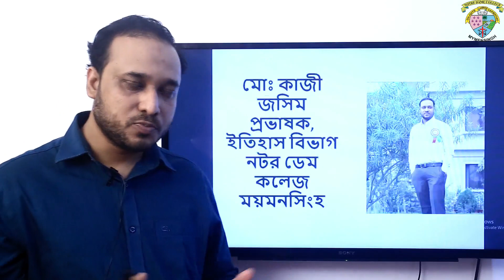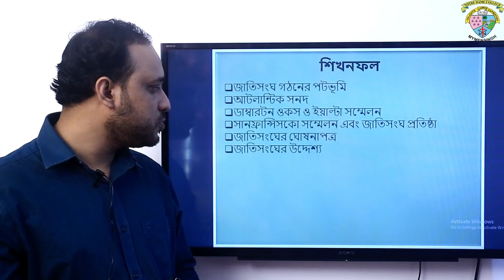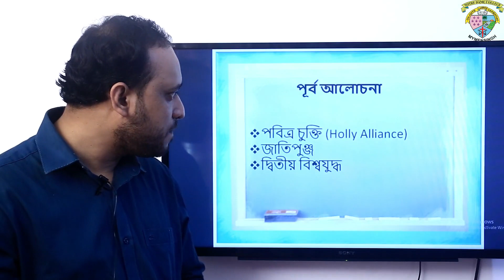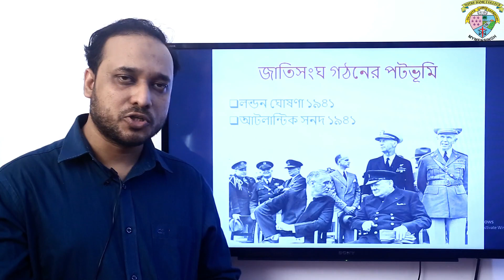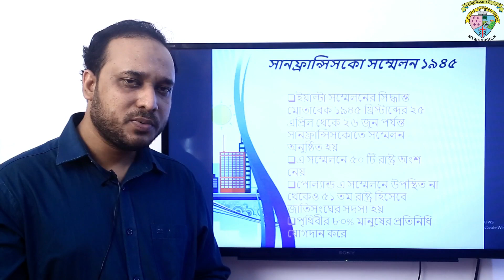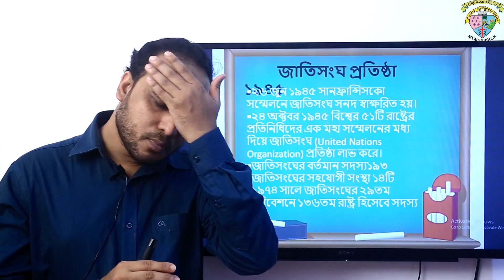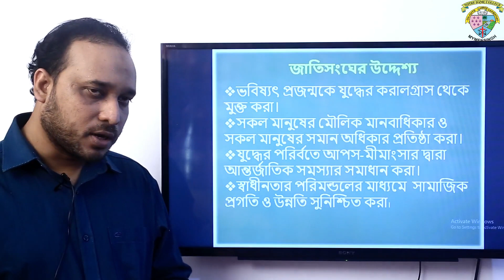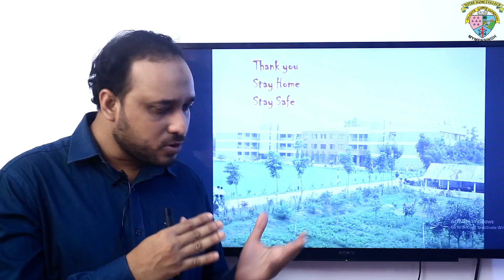ইতিহাস ২য় পত্র, ৬ষ্ঠ অধ্যায়, জাতিসংঘ ও বিশ্বশান্তি (পর্ব ১)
প্রভাষক মো: কাজী জসিম, নটর ডেম কলেজ ময়মনসিংহ